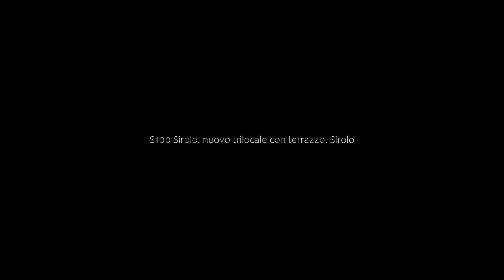S100 Sirolo, nuovo trilocale con terrazzo, Sirolo, Italy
About Property:

Property Type: Hotel
Address: 31 Via le Vigne, 60020 Sirolo, Italy
Searching For
1. S100 Sirolo - nuovo trilocale con terrazzo - Sirolo - Italy
2. S100 Sirolo - nuovo trilocale con terrazzo - Sirolo - Italy Address
3. S100 Sirolo - nuovo trilocale con terrazzo - Sirolo - Italy Rooms
4. S100 Sirolo - nuovo trilocale con terrazzo - Sirolo - Italy Amenities
5. S100 Sirolo - nuovo trilocale con terrazzo - Sirolo - Italy Offers and Deals
Audio Credit:
Track Title: Reasons To Hope
Artist: Reed Mathis